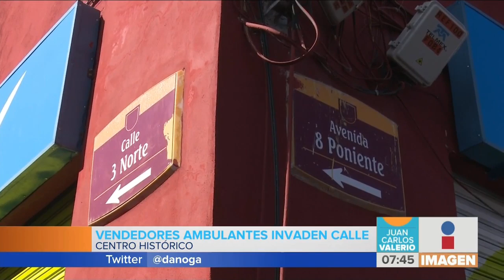Ambulantes || Noticias con Juan Carlos Valerio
Un vendedor de juguetes aprovechó la temporada para poner su puesto en el Centro Histórico y ocupó media calle. La Alcaldesa de Puebla respondió acerca del tema de los ambulantes.